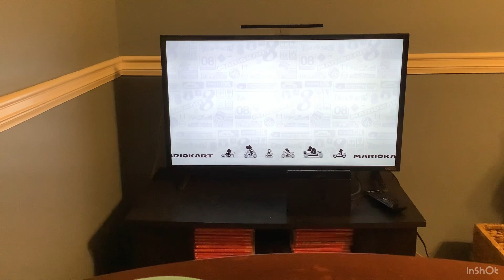Mario Kart 8 Deluxe | Special Cup | White Yoshi The Gamer #10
mariokart gaming White Yoshi plays Mario Kart 8 Deluxe on the special cup.